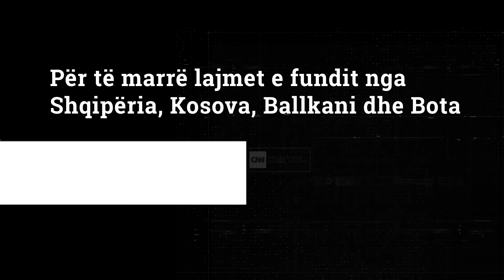Tre viktima në atentatin e Fushë-Krujës, qëllohet makina në lëvizje dhe shpërthen në flakë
Atentat me tre viktima në mbikalimin e Fushë-Krujës. Persona ende të paidentifikuar qëlluan ndaj një makine që më pas shpërtheu në flakë. Viktimat janë identifikuar si  Brilant Martinaj, Besmir Hoxha dhe Diklen Vata. Pak më larg nga vendi i ngjarjes u gjet dhe një makine me një armë zjarri automatike që dyshohet të jetë e autorëve të krimit.